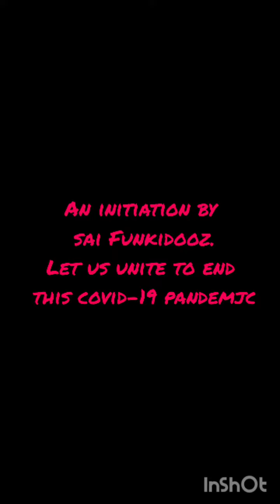Planting by Sai Funkidooz- In the devoir of bringing oxygenic atmosphere